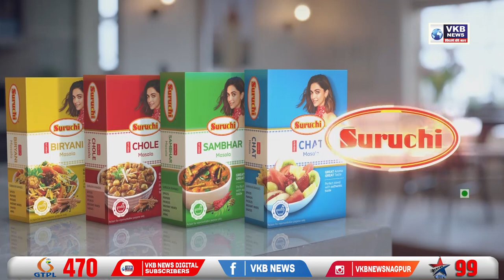गंदे पानी की समस्या को लेकर शिवसेना ने सौंपा ज्ञापन